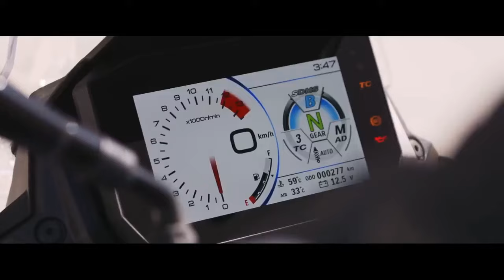2024 Suzuki GSX S1000GX+ First Ride Review, Striking a Balance Between Power and Comfort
2024 Suzuki GSX S1000GX+ First Ride Review, Striking a Balance Between Power and Comfort

1. We use trusted media sources in loading news and narrative content that we provide, in order to maintain accuracy and facts. We also include sources as references. please visit the sites we provide for more in-depth information related to the information or discussion we raise.

2. The material we use in making this video, is free and non-copyrighted content, or Creative Commons content, with fair use of content. If there is a problem or material that we use in the video in this channel, or there is a discussion about future business.